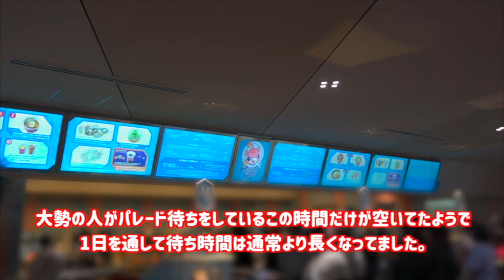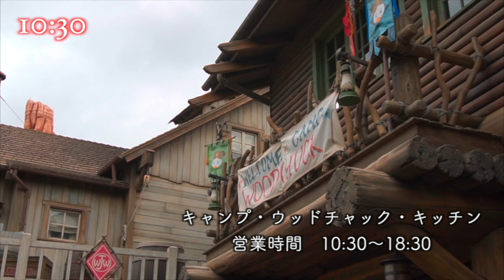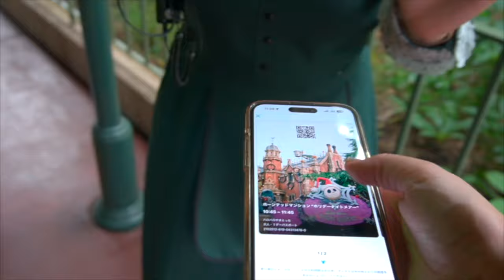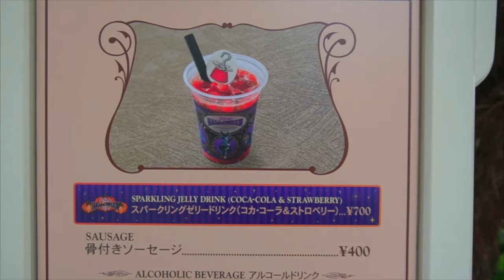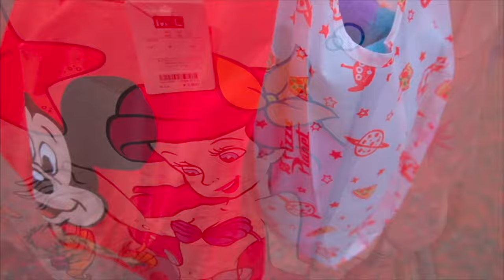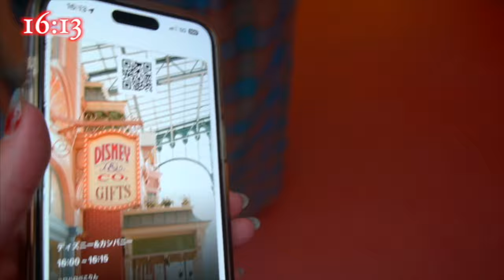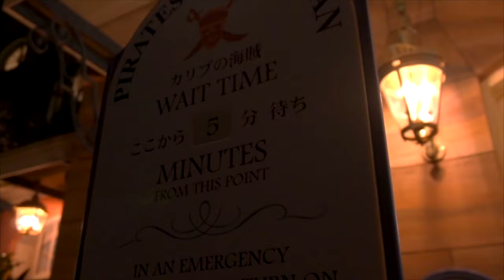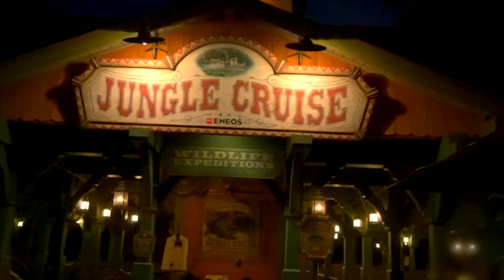【完全版】ハロウィーンイベントのプレビュー公演日！一足お先にエンタメ盛りだくさんの1日を満喫した日